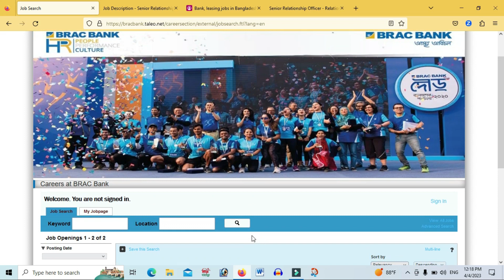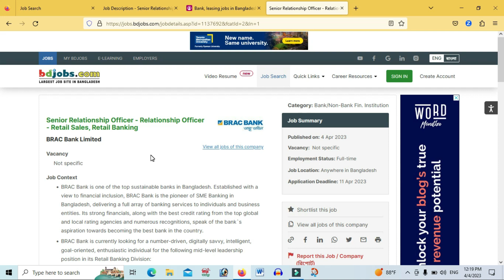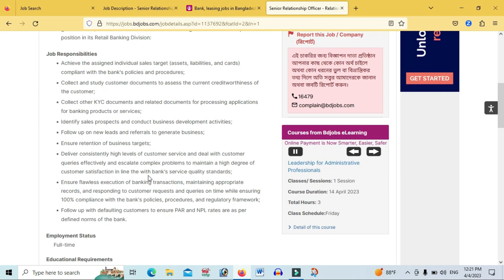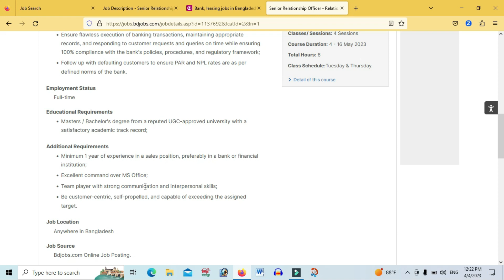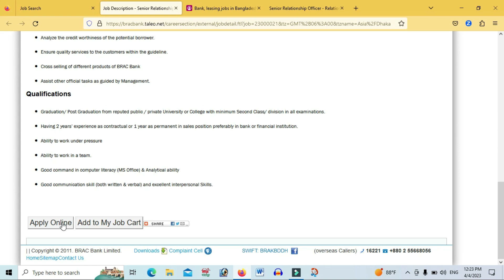Brac Bank Latest Job Circular 2023: Senior Relationship Officer Job circular 2023